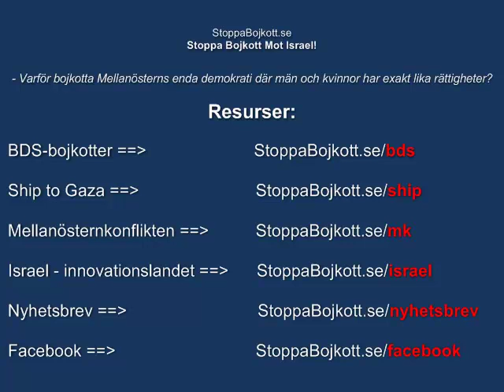Ship to Gaza - Medelhavskryssning utan seriöst mål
Tydligare än vad Jackie skrev blir det inte: "Samtidigt som de svenska "aktivisterna" njöt av utsikten anlände ett annat fartyg från Europa till Alexandria, lastat med 30 ton medicin, rullstolar, barnmat och tolv ambulanser. Det är ett europeiskt projekt, "Miles of Smiles", som står bakom aktionen. Det transporterar lasten från hamnen i Alexandria via El Arish till gränsövergången i Rafah mellan Egypten och Gaza."